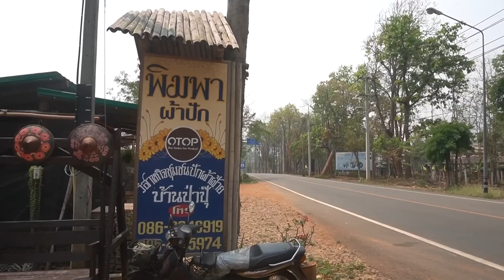พาสาวเมืองขึ้นดอย 12 พาหลานสาวเข้าป่ากับพรานทำอาหารง่าย ๆ ริมออบสระน้ำ